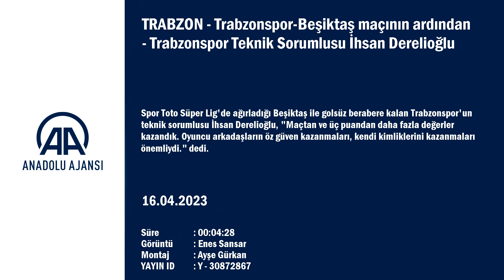Trabzonspor-Beşiktaş maçının ardından - Trabzonspor Teknik Sorumlusu İhsan Derelioğlu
GÖRÜNTÜ DÖKÜMÜ : - Trabzonspor Teknik Sorumlusu İhsan Derelioğlu'nun konuşması
Trabzonspor-Beşiktaş maçının ardından
- Trabzonspor Teknik Sorumlusu İhsan Derelioğlu:
- "Maçtan ve üç puandan daha fazla değerler kazandık. Oyuncu arkadaşların öz güven kazanmaları, kendi kimliklerini kazanmaları önemliydi"
TRABZON (AA) - Spor Toto Süper Lig'de ağırladığı Beşiktaş ile golsüz berabere kalan Trabzonspor'un teknik sorumlusu İhsan Derelioğlu, "Maçtan ve üç puandan daha fazla değerler kazandık. Oyuncu arkadaşların öz güven kazanmaları, kendi kimliklerini kazanmaları önemliydi." dedi.
Derelioğlu, maçın ardından düzenlenen basın toplantısında, son haftalarda form grafiği yükselen ve galibiyet serisi yakalayan bir rakibe karşı oynadıklarını belirterek, "Bizim de tam tersi bir gidişatımız varken, çıkış yapmak ve gidişatı değiştirmek durumdaydık. Belki büyük maç olması doğal bir konsantrasyon sağlayacağından fırsat olabilirdi. Hafta içi tüm çalışmalarımızı bu doğrultuda yaptık." şeklinde konuştu.
Kadronun kaliteli oyunculardan kurulu olduğunu ifade eden Derelioğlu, "Geçtiğimiz sezonki duyguyu yaşayan oyuncu sayısı çok fazla. O duygunun zaman zaman kaybedildiği anlar yaşansa da fırsat olacağını biliyorduk. Oyuncu arkadaşlarımız çok iyi cevap verdiler. Trabzonspor oyuncusu olduğunu, onları kolay kolay kimsenin yok sayamayacağını ve her zaman kazanan tarafta olacaklarını göstermek durumundaydılar. Bugün maçı kazanabilir, üç puanı alabilirdik. Maçtan ve üç puandan daha fazla değerler kazandık. Oyuncu arkadaşların öz güven kazanmaları, kendi kimliklerini kazanmaları önemliydi. Sahada bastıkları yerde iz bırakmaları bana bu sinyali verdi." ifadelerini kullandı.
Derelioğlu, "Trabzonspor'un hocası olarak, onun içerisinden gelmiş biri olarak bizim genlerimizde kazanmak var." derken, sözlerini şöyle sürdürdü:
"Kazanamadığımız zaman mutlu olmamız mümkün değil. Ancak bugün farklı bir akşamdı. Ben mutluyum. Üç puan almamamıza rağmen, genetiğimize aykırı olmamıza rağmen, farklı değerler kazandığımız için mutluyum. Önümüzdeki yılın planlarını daha fazla zaman kazanarak yapacağını düşünüyorum. Bu skor, bu oyun,ortaya çıkan bu ruh, sağ duyu açısından Trabzonspor'a önemli bir süre kazandıracak. Trabzonspor'un sağduyu kazanmaya ihtiyacı var. Gelecekle ilgili planların baskı ve stres altında kalmadan, projeler dahilinde yapılması için süre gerekiyor. Bu maç gelecek için önemli bir ışık olmuştur."
Görevini yapmanın huzuru içinde olduğunu kaydeden Derelioğlu, "Burada asıl olan oyunculardır. Bunların tekrar değer kazanmaları, kulübün tekrar değer kazanması çok daha önemli. Onların haftalar süren bir düşüşten sonra öz güven kazanmaları, bundan sonrası için de çok önemli. Onları tebrik ediyorum. Olması gereken duruşu gösterdiler, yapılması gerekeni yaptılar. Bugün de skor eksik kaldı." değerlendirmesinde bulundu.